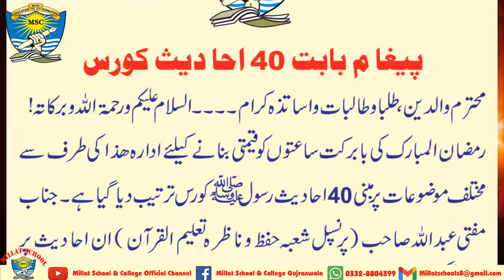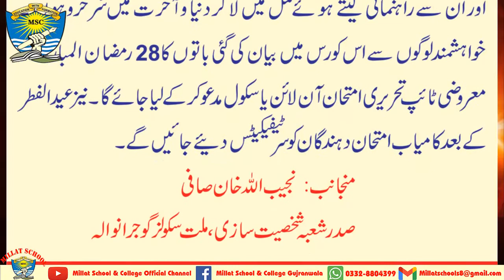News Alert| Notice 42 | Boys & Girls | 40 Hadees Course | Millat School